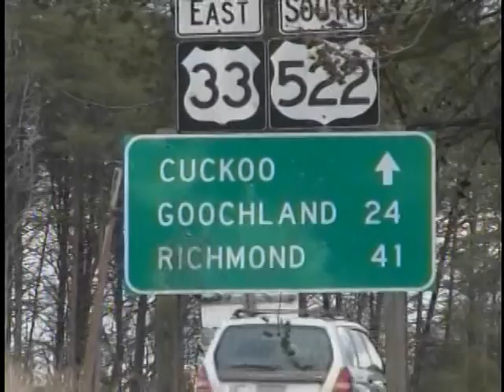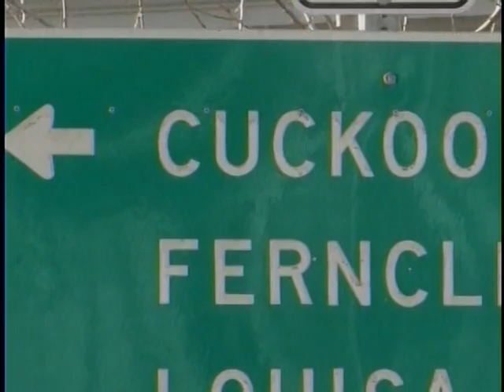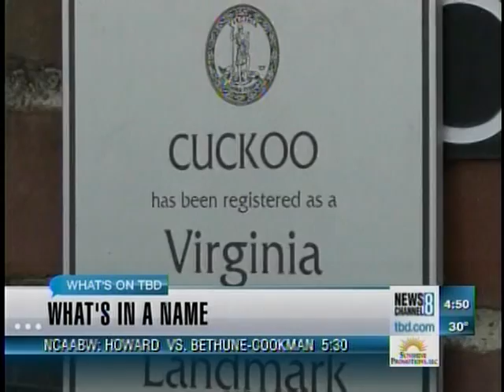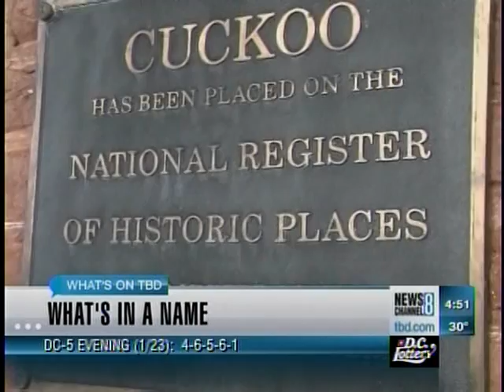Cuckoo, VA: What's in a name? - TBD TV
What's in a name? For a small village in Central Virginia, the name "Cuckoo" gets a few chuckles from visitors. But the historic village was named after a tavern that played a role in the Revolutionary War. Dr. Jane Pendleton Wootton and Dr. Percy Wootton own the house that was built on the site of the legendary Cuckoo Tavern. And for them Cuckoo is home. TBD Segment Producer Whitney Bright shows us what's behind the name.

The Pendleton-Wootton's home in Cuckoo has been in the family for almost two centuries. Cuckoo is nothing to laugh at -- it's also on the National Register for Historic Places.